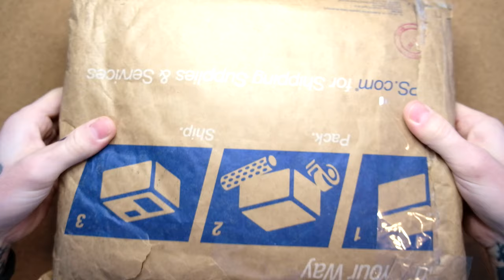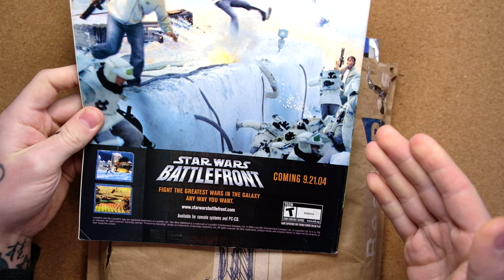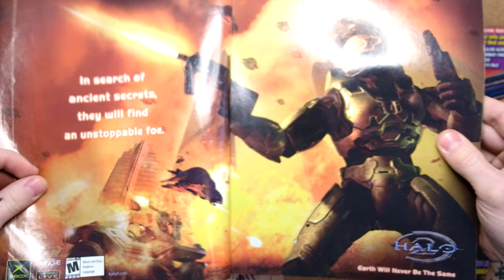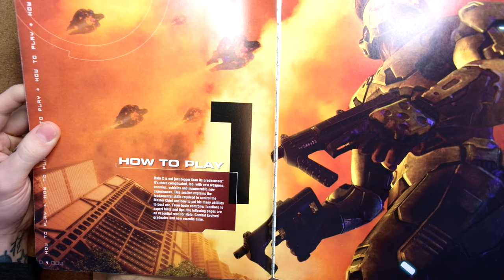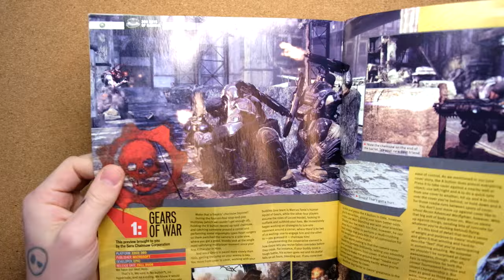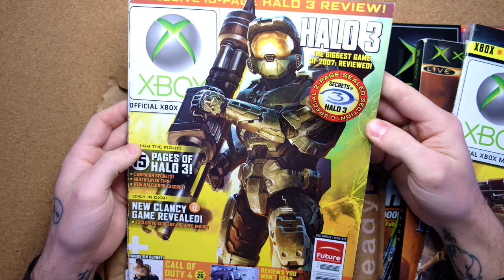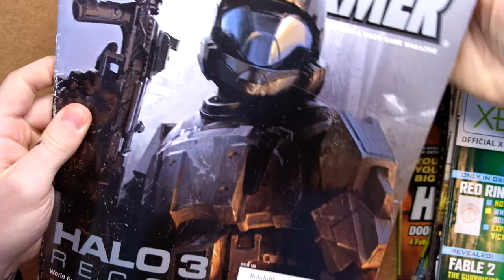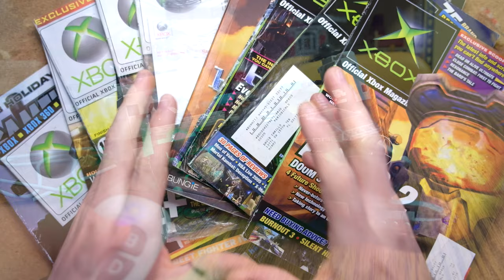You HAVE to Check out These Old Xbox Magazines! Halo CE, 2, ODST, Wars.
Many thanks to David for these incredible magazines! This is truly a peak into the past, a look at the original teasers and launch of your favourite Halo games!

Halo 2, 3, ODST and Wars are detailed with interesting new light in these rare, Xbox exclusive magazines!